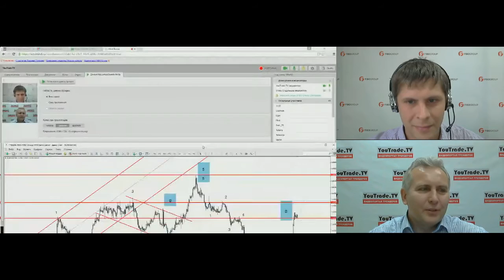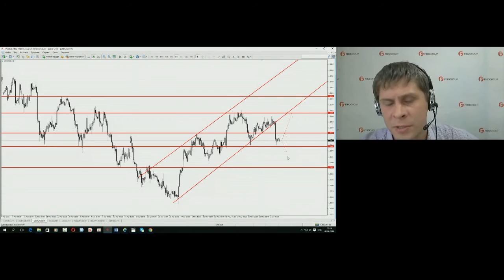Богдан Заруцкий. Недельный обзор рынков FIBO Group 6 июня 2016 г.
Передача "Богдан Заруцкий. Недельный обзор рынков FIBO Group" на видеопортале трейдеров YouTrade.TV 6 июня 2016 г.